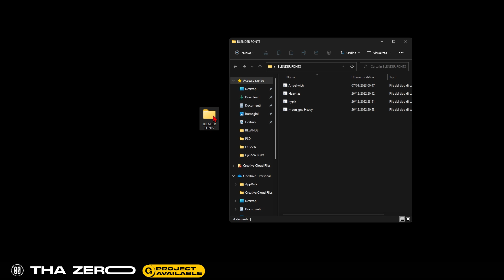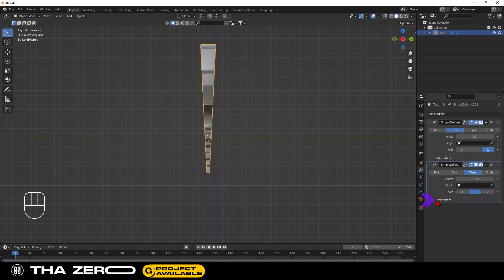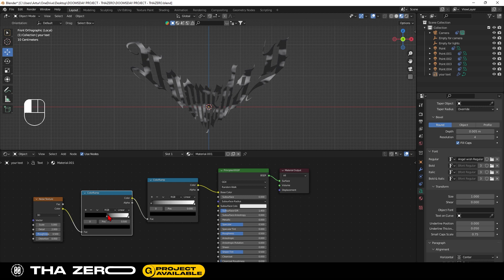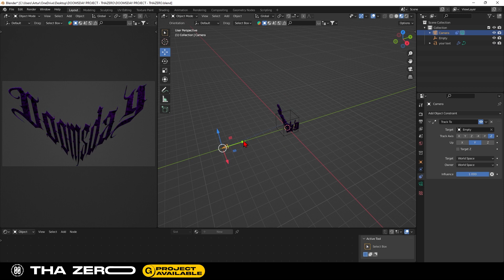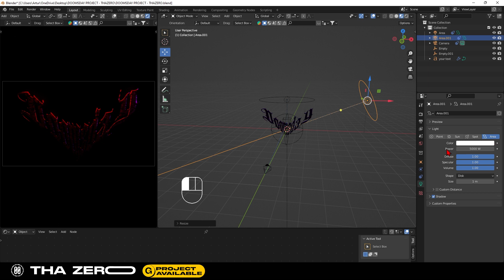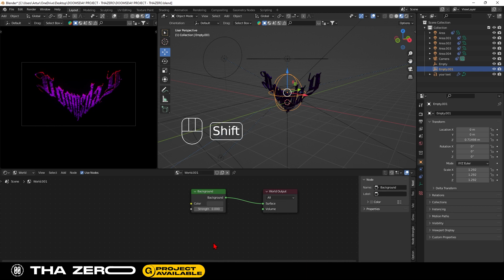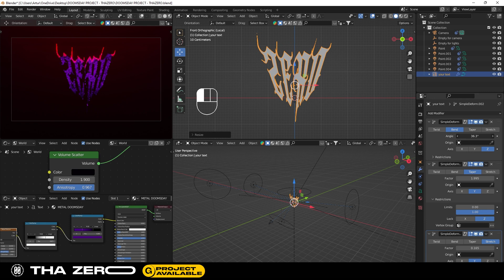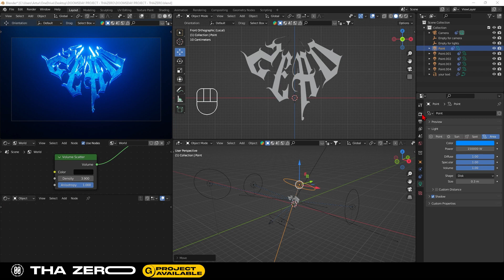CREATE EDITABLE 3D TEXT IN BLENDER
New Year, New Projects!

In this new blender project, I show you how to create a full editable project, to create a lot of different text effect combination. With this Project, you can easily change the text, the color, and the shape of the text using a simple e intuitive settings.

This tutorial is perfect for beginners that want to learn blender!

UNLIMITED ELEMENTS:
➡️ 1.envato.market/thazero